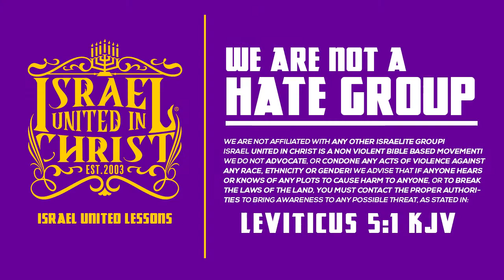IUIC | What??? Murderers Can Inherit The Kingdom??? | Waikiki Nights